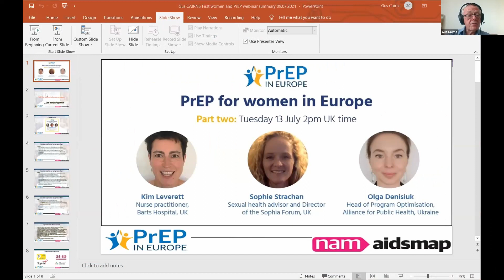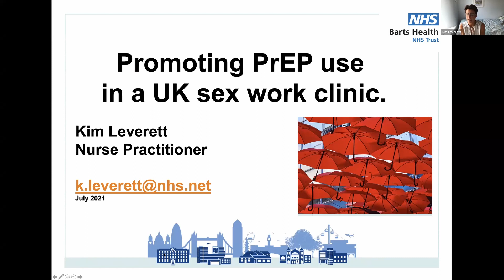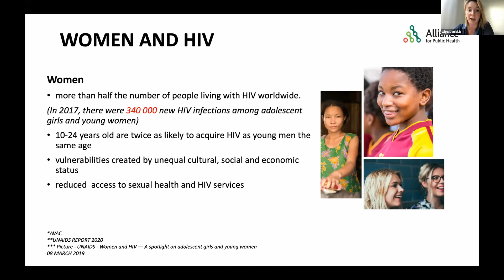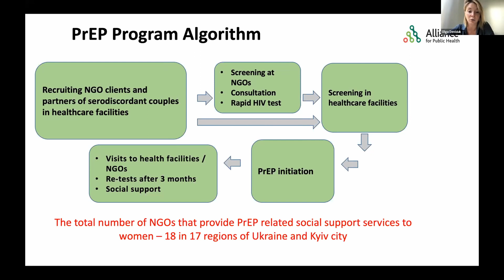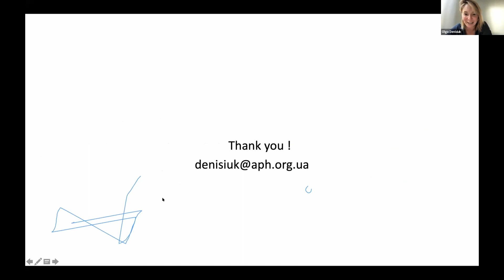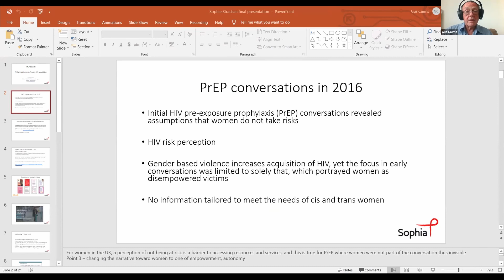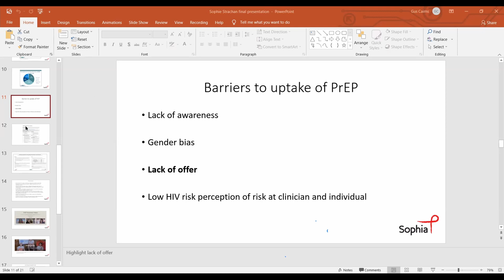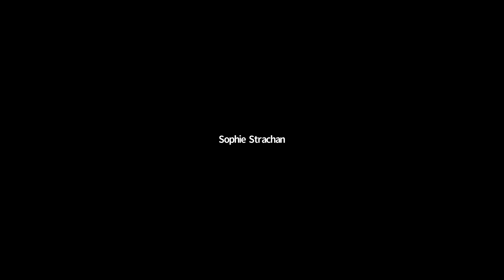PrEP in Europe webinar - PrEP for women in Europe (Part 2)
On Tuesday 13 July 2021, PrEP in Europe held the second part of its webinar on PrEP for women in Europe.

The webinar included presentations by:

- Kim Leverett, nurse practitioner at Barts Health NHS Trust in east London, which recruited the largest group of women to England’s IMPACT PrEP rollout trial.
- Sophie Strachan, a UK sexual health advisor who is also co-ordinator of the Sophia Forum, an advocacy and rights group for women affected by HIV.
- Dr Olga Denisiuk, who is the head of the Programme Optimisation and Research Team of the Alliance for Public Health, Ukraine and is involved in the PrEP demonstration projects there.